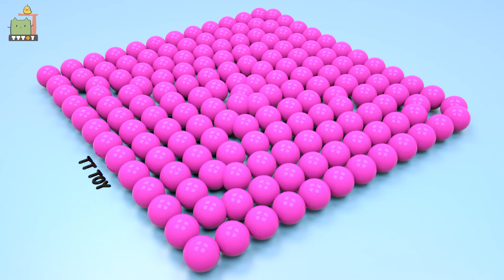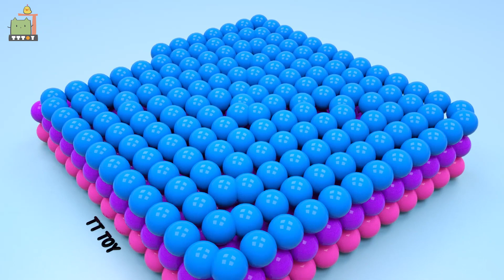Finger Family Song | Learn Colors with Balls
Hello Friend! Welcome to TT TOY!

Dont't forget to Like!